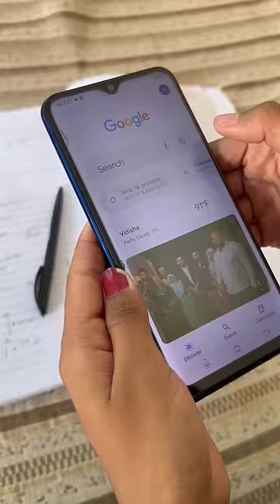Ek chhoti si help, meri behen aur Google Lens se 😉 | minivlog-198 @GoogleIndia